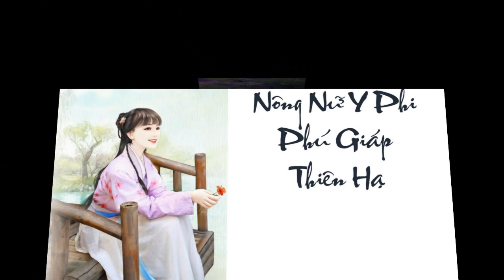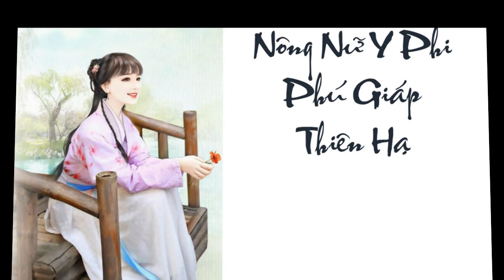Tập cuối| Nông nữ y phi phú giáp thiên hạ | Xuyên Không| Điền Văn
Xuyên qua thành không ruộng không đất, ngay cả chỗ ở đều không có khổ cực nông dân cá thể nữ, sông ngàn ngữ biểu thị, không sợ, ta có hệ thống a! Ngay từ đầu, nàng coi là hệ thống là để nàng giảng văn minh, truyền thụ truyền thống lễ nghi. Nàng cần cù làm giàu, ngược cực phẩm, mở y quán, lo liệu thiện đường, hưng giáo dục, chỉ vì mọi người và một vị nào đó gia một câu "Tạ ơn" . Nhưng về sau một vị nào đó gia một câu "Thật xin lỗi" lại làm cho nàng kinh cái trời... Về sau, nàng lại phát hiện, văn minh hệ thống nhưng thật ra là cái miệng quạ đen hệ thống, tốt mất linh xấu linh, hết lần này tới lần khác dùng tại người nào đó. .